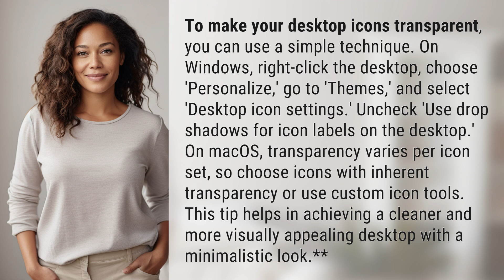How do I make my desktop icons transparent?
How to Make Desktop Icons Transparent in Windows and macOS 👉 Transparent Desktop Icons 👉 Learn how to easily make your desktop icons transparent on Windows and macOS for a cleaner and more visually appealing desktop experience.

Laura S. Harris (2024, May 24.) How do I make my desktop icons transparent?
    🌐 AskAbout.video